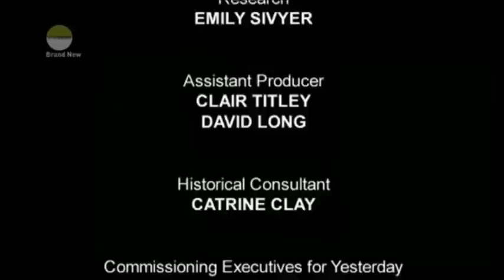The Bert Trautmann Story (Part 3/3)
Bernhard Carl "Bert" Trautmann, OBE (22 October 1923 – 19 July 2013)

"The Bert Trautmann Story" (Yesterday Channel) - Tribute to a remarkable man with an interesting story to tell. Part 3